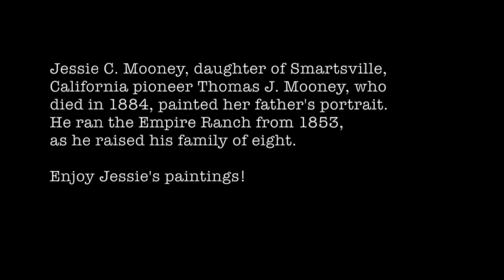Paintings by Jessie Mooney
Our nonprofit group, Smartsville Church Restoration Fund, Inc., is interested in local history. We were recently donated a portrait of Thomas Mooney, painted by his daughter. Thomas had a large ranch in the 1850s that was central for stage coaches and travelers.  When our historic church is restored, it will be a museum and visitors center and the painting will be displayed there. In the meantime, enjoy this video of paintings by Jessie.